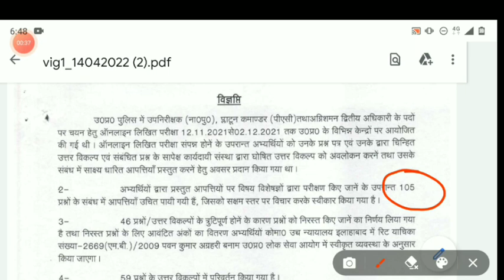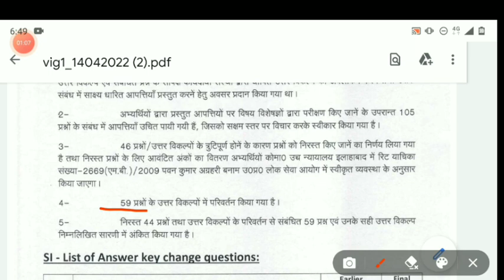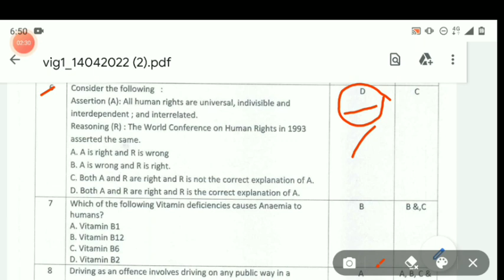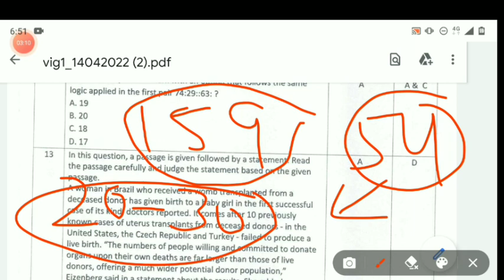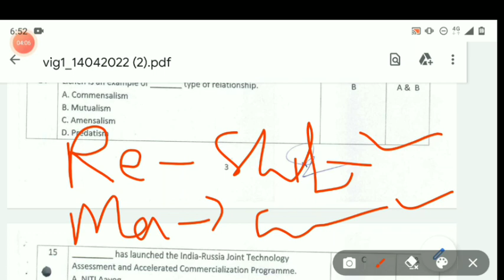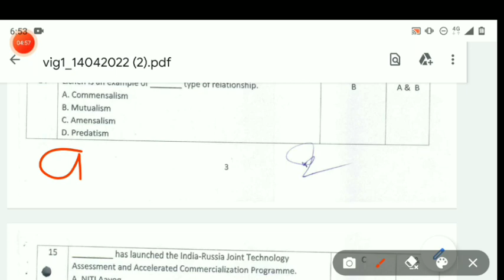UPSI REVISED ANSWER KEY OUT, UPSI RESULT UPDATE, KITNE QUESTION HUE CHANGE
Upsi revised answer key out, upsi result update, kitne question/sawal hue change,upsi answer key out,
Upsi revised answer key out, upsi result out,
Upsi RESULT UPDATE | UPSI CUT OFF| क्या अभी किसी को Result Date के बारे में पता भी है
Upsi RESULT update | upsi cut off| normalizarion का फायदा किसे होगा? | Upsi cut off 2021
Upsi cut off, upsi, upsi latest news today, upsi cutoff, upsi dv/pst date, upsi expected cut off, upsi exam, upsi full form, kya hai sms ki sachai,